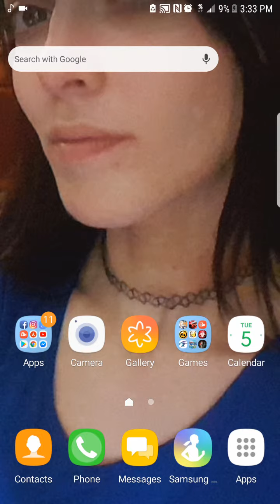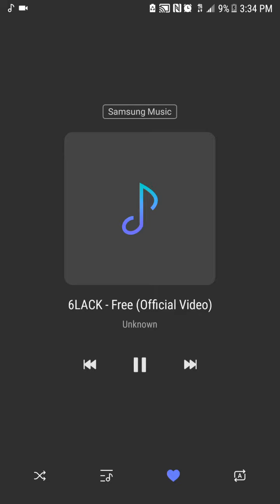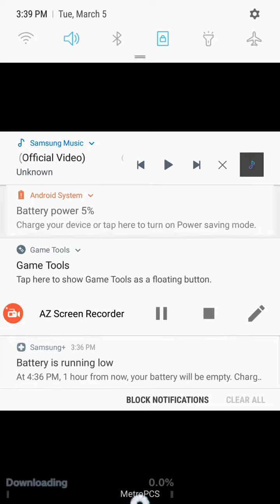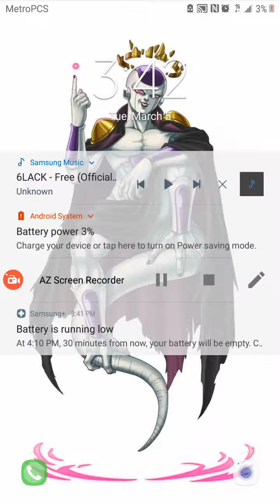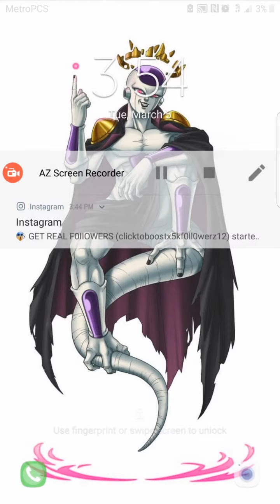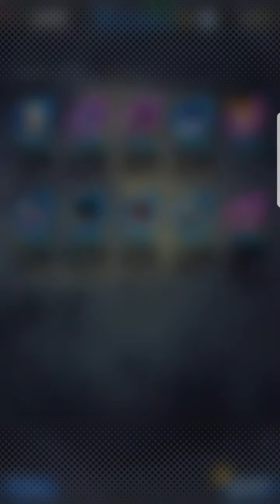Dragon ball legends summon